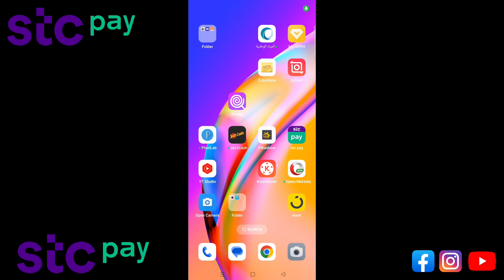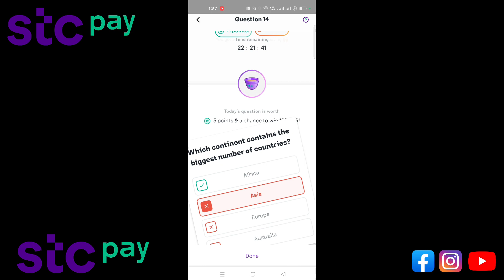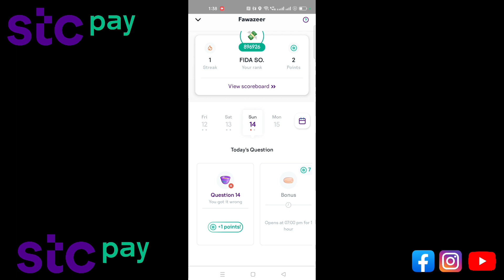STC Pay Application Se Ap Online 100 Ka Gift Jeet Sakhty Hain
stc pay 100 Riyal offer ! stc pay Ramada offer ! stc pay Reward offer ! stc pay earn money 2024